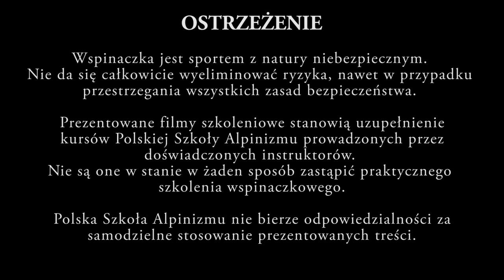Podstawy wspinaczki - Odc. 3 Liny wspinaczkowe | Polska Szkoła Alpinizmu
W trzecim odcinku pierwszej serii filmów instruktażowych poświęconych wspinaniu poznacie krótką historię lin, różne typy lin oraz budowę a także prawidłowy sposób ich użytkowania i przechowywania.

Film zrealizowany na zlecenie Polskiej Szkoły Alpinizmu przez Offa Media.

Ostrzeżenie:
Wspinaczka jest sportem z natury niebezpiecznym, nawet w przypadku przestrzegania wszystkich zasad bezpieczeństwa. Prezentowane filmy szkoleniowe stanowią uzupełnienie kursów Polskiej Szkoły Alpinizmu prowadzonych przez doświadczonych instruktorów. Nie są one stanie w żaden sposób zastąpić praktycznego szkolenia wspinaczkowego. Polska Szkoła Alpinizmu nie bierze odpowiedzialności za samodzielne stosowanie prezentowanych treści.